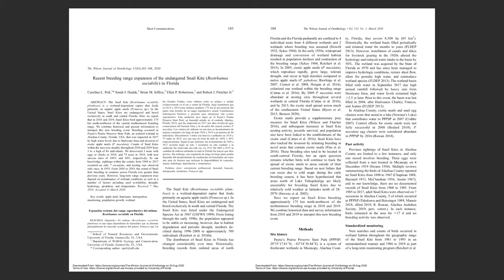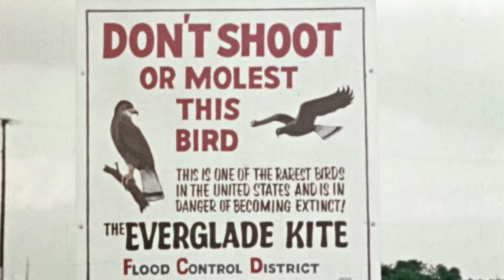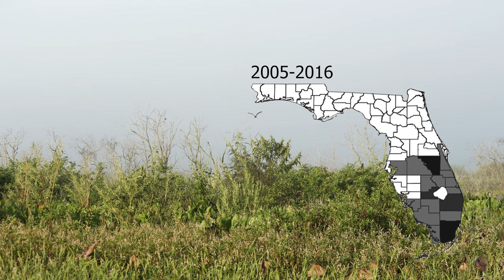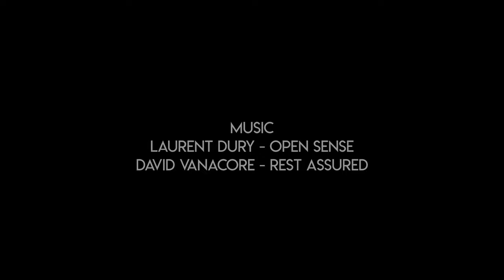The future of Florida's endangered snail kite is unclear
In 2017, Hurricane Irma flooded Paynes Prairie. This allowed for new wildlife, including an invasive snail species, to spread into north Florida. The endangered snail kite followed.